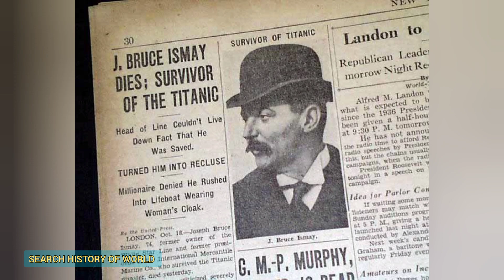TITANIC HISTORY IN URDU ,HINDI/Mystery of titanic/ 112 Saal phly titanic jhaaz kaisy doba🤔 l Titanic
titanic history
titanic history in urdu
titanic history in hindi
titanic history channel documentary
titanic history video
titanic history documentary
titanic history in english
titanic history movie
titanic kaise duba
titanic kaise duba tha
titanic kaise dubi
titanic kaise duba in hindi
titanic kaise
titanic kaise duba full video
titanic kaise tabah hua
titanic kaise banta hai
titanic kaise bana
titanic kaise duba tha video